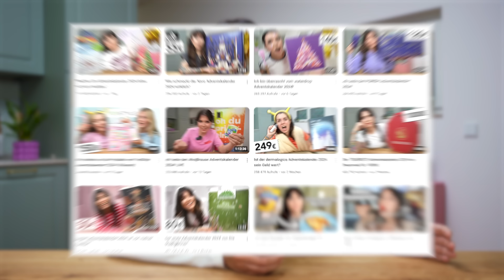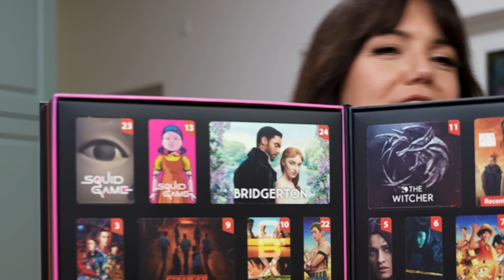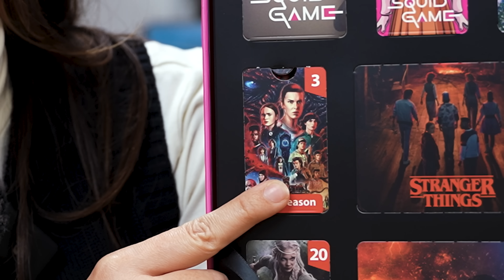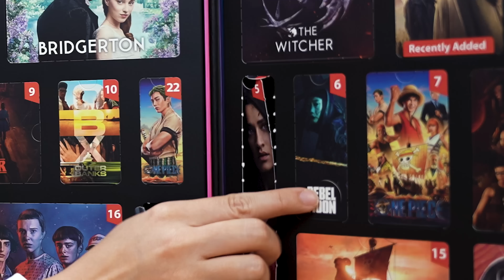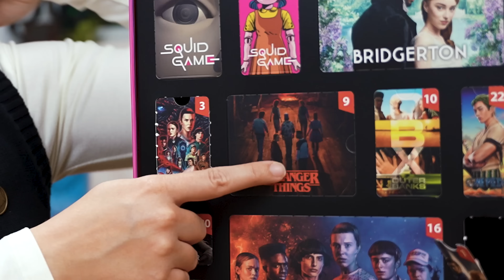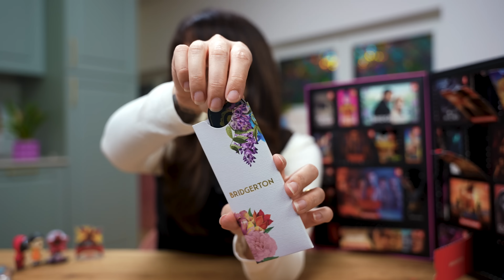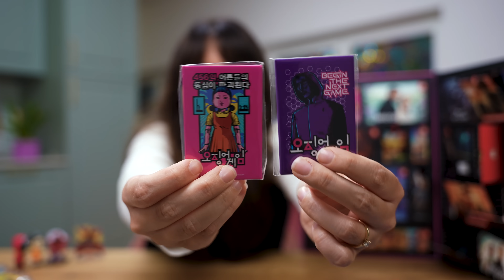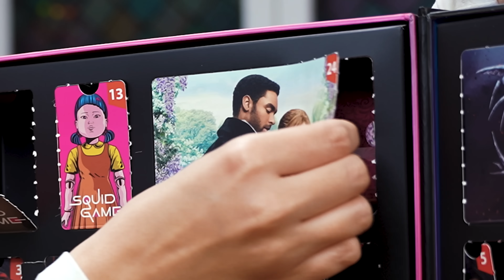NETFLIX hat jetzt auch einen Adventskalender 2024!?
Netlix hat auch einen Adventskalender. WAS STECKT DRIN? Finden wir es heraus!

*Hier findest du Produkte aus meinen Videos